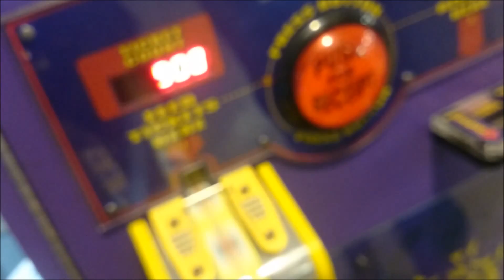Another Impromto Trip, Another Impromto Video.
For some reason we went to Weston Super Mare. I did things. Boom.